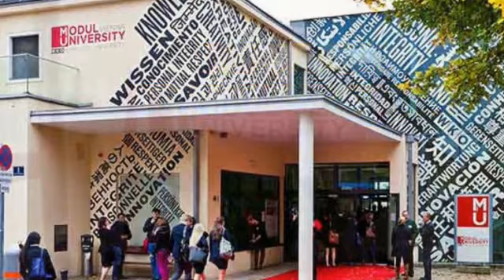modul_university_dubai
Hear you can get  proper details about foreign universities